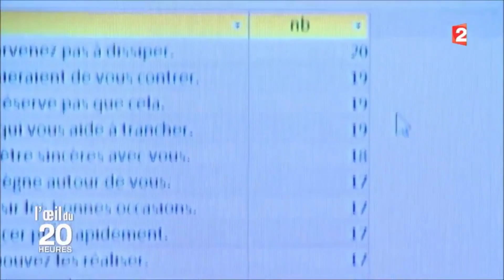L'art des horoscopes